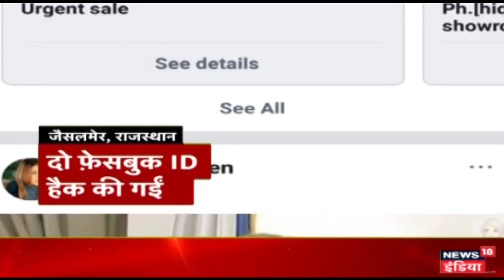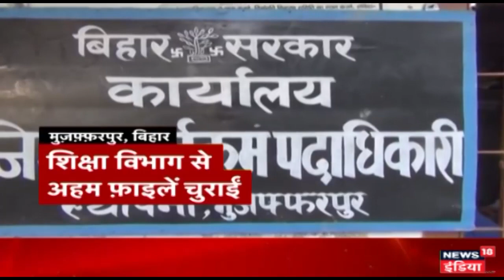सोना महापात्रा का अनु मलिक पर हमला, 'इनसे बच के रहना'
Metoo campaign के दौरान आरोप लगाने वाली गायिका सोना महापात्रा ने अनु मलिक पर हमला करते हुए कहा कि इनसे बचके रहना चाहिए।